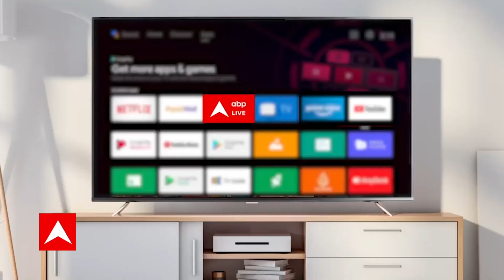Breaking News: टीम इंडिया को Sydney में दिया गया खराब नाश्ता, खिलाड़ी हुए नाराज़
टीम इंडिया ने टी-20 वर्ल्ड कप के दौरान सिडनी में प्रैक्टिस करने से इनकार कर दिया... बताया जा रहा है कि इसकी वजह होटल से प्रैक्टिस ग्राउंड की दूरी ज्यादा बताई जा रही है। यह भी खबर है कि भारतीय खिलाड़ियों को ठंडा नाश्ता दिया गया। सूत्रों के मुताबिक, इससे प्लेयर्स नाखुश हैं... हालांकि, इसे लेकर अभी तक आधिकारिक बयान नहीं आया है...